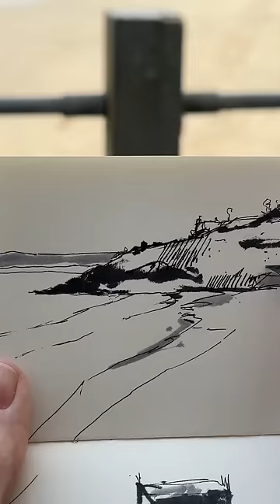Real-time sea sketching with pen & ink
Morning class, in just under 10 minutes, I want to show you what I sketched today. This real-time sketch demonstration is designed to inspire and show you what's possible with a few simple techniques and materials. So grab your sketchbook, and let's dive into the art of seascape drawing.

I’ve shown the pens I use onscreen and if you’re ever visiting St Ives a What3Words location so you can recreate the sketch yourself!